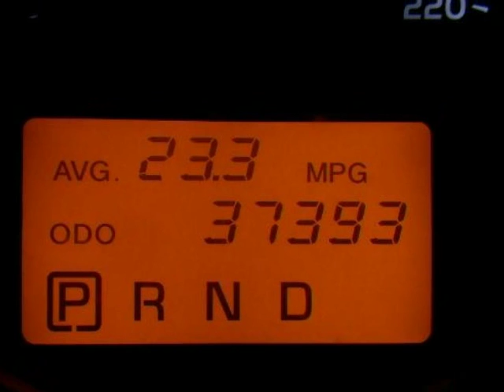2012 Toyota RAV4 4WD 4dr I4 Limited Springfield NJ New Jersey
2012 Toyota RAV4 4WD 4 Door I4 Limited

Autoland
Springfield, NJ